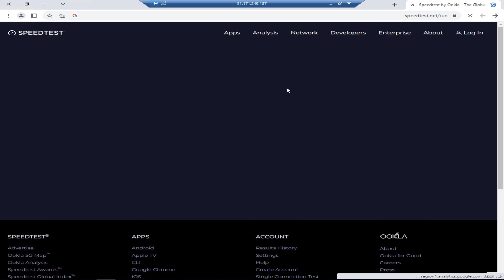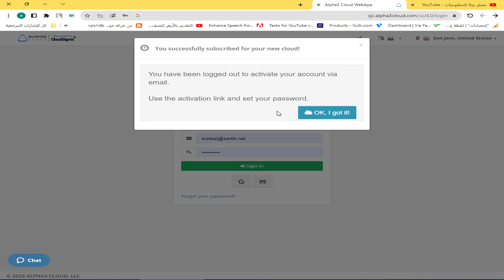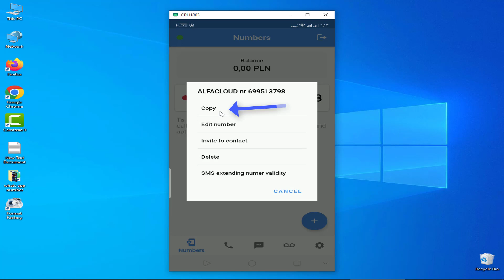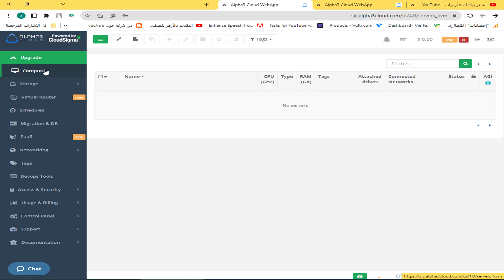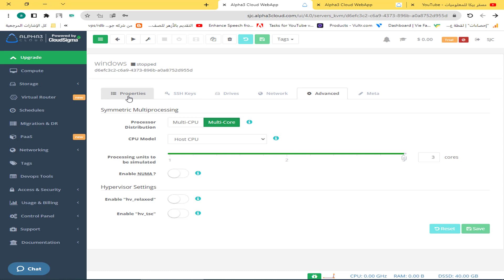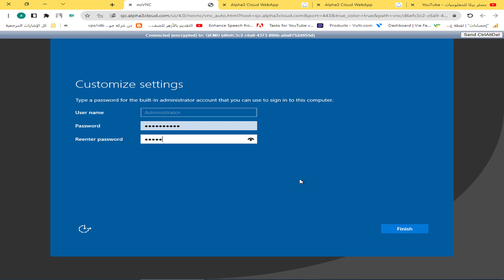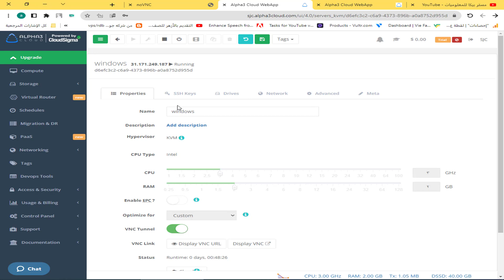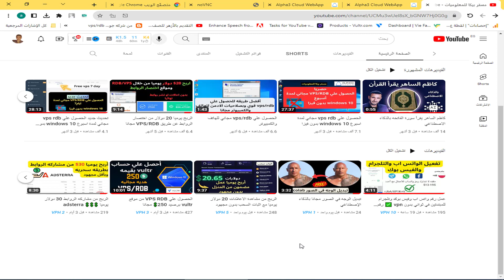الحصول علي VPS RDB مجاني لمدة 7 أيام بدون فيزا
كلمات مفتاحيه
vps مجاني
rdb مجاني
VPN (Virtual Private Network)
التشفير (Encryption)
الخصوصية (Privacy)
الأمان (Security)
الاتصال الآمن (Secure Connection)
الشبكة الخاصة (Private Network)
الانترنت الآمن (Safe Internet)
الاتصال عن بعد (Remote Access)
بروتوكول النفاذ الآمن (Secure Access Protocol)
تصفية الحركة المرورية (Traffic Filtering)
العناوين الافتراضية للبوابة (Gateway Default Addresses)
تكنولوجيا النفاذ الافتراضي (Virtual Access Technology)